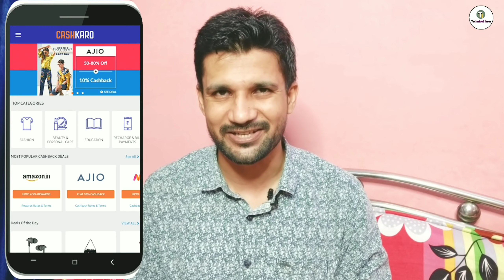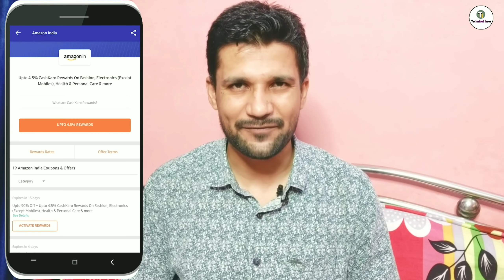Fake Strike issue on YouTube | fake strike on YouTube video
File Counter on YouTube complete Process

Tripod 3110
New phone